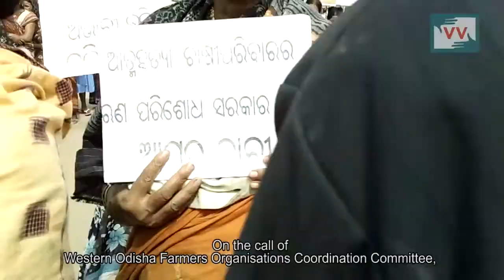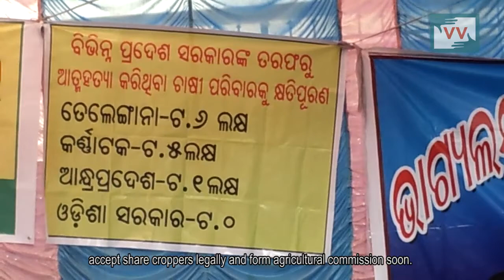Farmer rally for stop farmer suicide in Odisha - Dasarathi - Reports for Indiaunheard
5000 farmers from western Odisha, marched to the main square, Gangadhar Mandap, of Sambalpur city in agitation as Odisha government refuses to link farmer suicides to crop failure. The state inquiry reports state that the farmer deaths are mainly due to family disputes and excessive liquor consumption and not due to crop failure. Farmers and survivors of the perished farmers came out in the rally to protest against the government, who has ignored the failing situation of Odisha’s marginalised citizens and has made irresponsible statements. Santoshi Mirdha, the widow of farmer Sanatana Mirdha addressed the gathering,

    “Did all farmers die due to consuming alcohol? No one at the government offices wants to hear me out. They just make us run around in circles. I’ve lost 2 acres of crops this year, but the revenue inspector asking for proofs.”

This video was made by a Video Volunteers Community Correspondent Dasharathi Behra.

Community Correspondents come from marginalised communities in India and produce videos on unreported stories. These stories are ’news by those who live it.’ they give the hyperlocal context to global human rights and development challenges. Take action for a change.